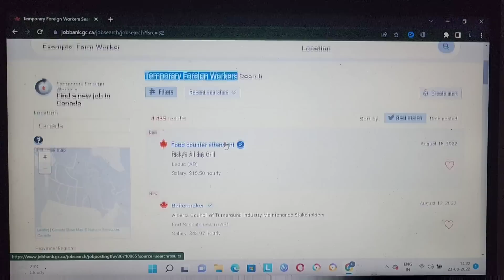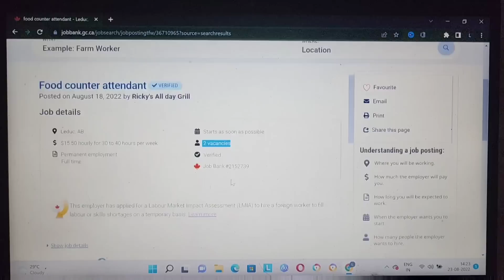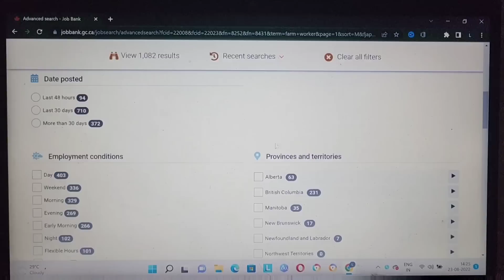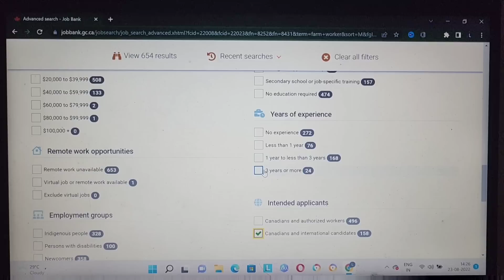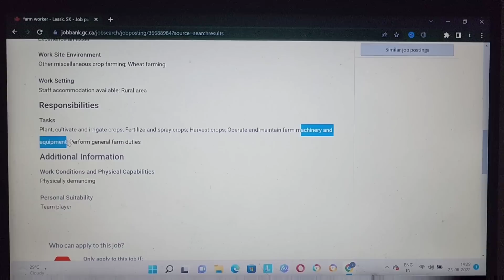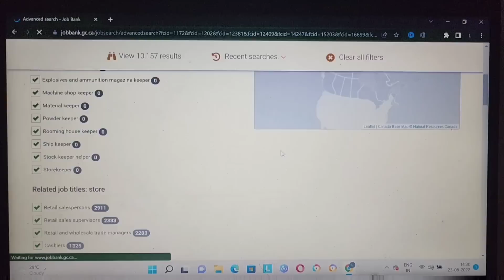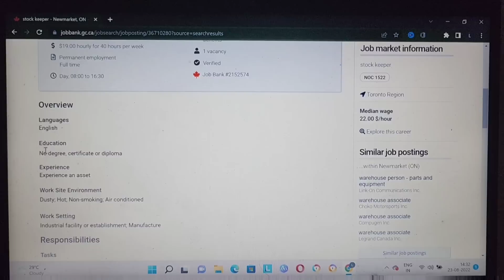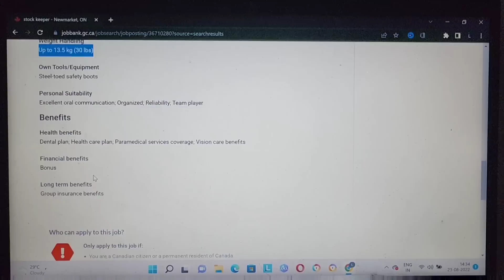🇨🇦 Canada Free Work Visa In 2 Weeks 2022 | Urgent Hiring | Canada Immigration 2022 🇨🇦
- Earn More Than $3000
Per Month
- High Demand Jobs In Canada 2022
- How To Get a Job In Canada 2022
- Best Websites To Get a Job In Canada
- Grab The Opportunity
- Canada Jobs Without LMIA 2022
- International Mobility Program Canada
- Canada Free Work Permit - Job Without LMIA With IMP (International Mobility Program)
- No IELTS
- No LMIA

Canada International Mobility Program (IMP) official website link :
canada.ca/en/immigration-refugees-citizenship/services/work-canada/hire-temporary-foreign/international-mobility-program.html

Other Sources:
Glassdoor
Facebook Groups
TotalJobs
Indeed

Hotels in Canada With Current Job Openings:

Intercontinental
Accor
Hilton
Marriott
MLSE
Oyster Worldwide
Hazelton
Hyatt
The Ritz-Carlton
Mcdonalds
Dominos Pizza
Chicago Pizza
Starbucks
Barista
Skky Hotel
Paul Arnold